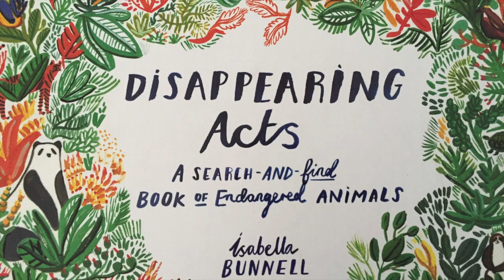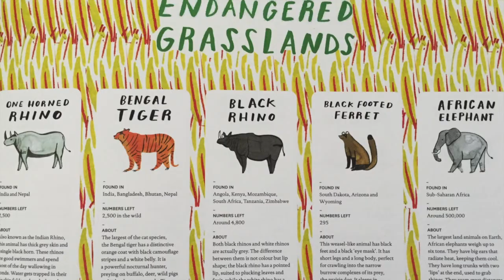Disappearing Acts: A Look-and-Find Book of Endangered Animals - Look Inside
Sometimes it's hard to express how beautifully illustrated a book is so we thought we'd add a little video to demonstrate. Disappearing Acts: A Look-and-Find Book of Endangered Animals (Cicada Books Limited, £11.95) is a beautifully designed search-and-find book. Each page features a detailed environment; rainforest, reef, skies and mountains etc where you have to search for the threatened species. Supporting each illustration is a index of the animals which includes their numbers, habitats and why they're endangered. Isabella Bunnell's wonderful watercolours are a wonderful way to learn about our eco-systems. Gorgeous.